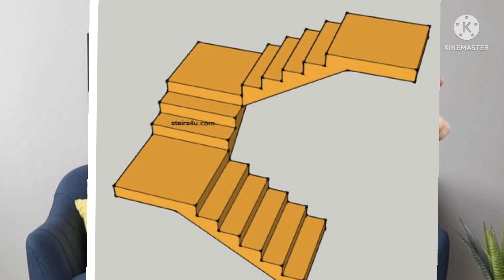أحسن أنواع الدرج وطريقة تقسيم وتصميم السلاليم للحصول على دروج مريحين ومضويين مهما كانت المساحة ضيقة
كل منا يتعلق ببناء واصلاح المنازل من حمامات و مطابخ وجبس وزليج ورخام واثات و ديكور منزلي